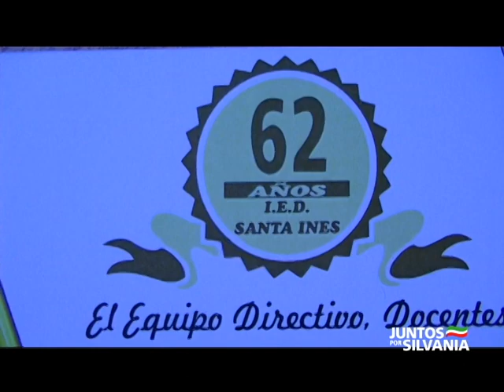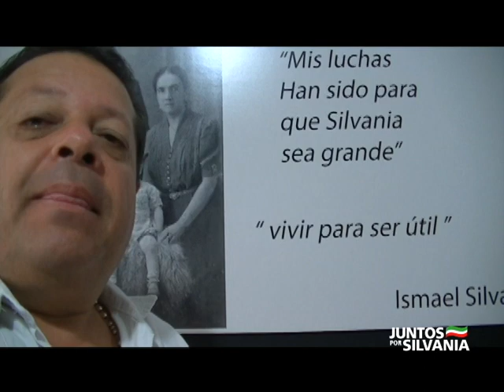La Corneta Net 085. 62 Aniversario Colegio Santa Ines